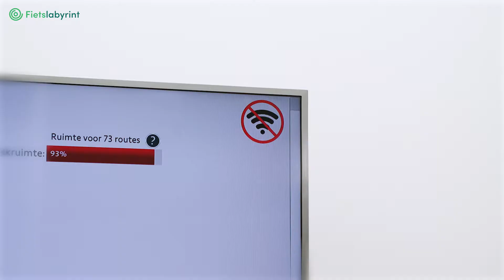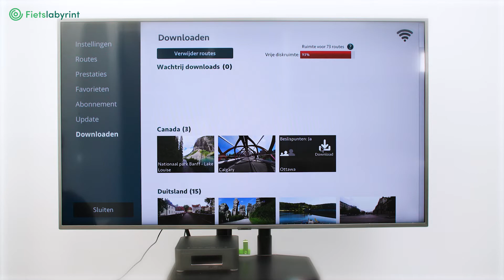Download new bike rides and discover the world | Bike Labyrinth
Bike Labyrinth keeps adding new bike routes. In this video we show you how you can easily download your favorite routes yourself.

Make sure you’re connected to the internet first! Don’t know how?

DUTCH
Als je onze nieuwe routes of updates wilt downloaden voor jouw Fietslabyrint, moet het systeem wel aangesloten zijn aan het internet. In deze video leggen we uit hoe je dit kan doen, via een kabel of via wifi.

Zorg ervoor dat je verbonden bent met het internet. Weet je niet hoe? Bekijk onze instructievideo